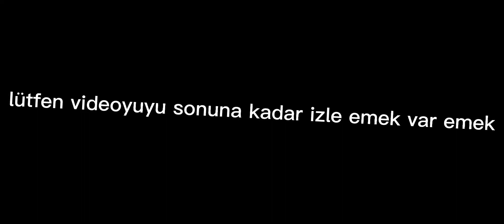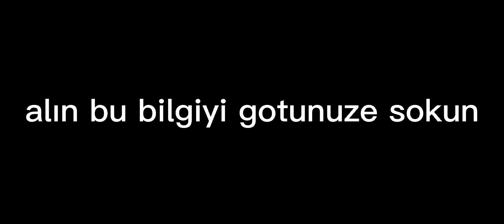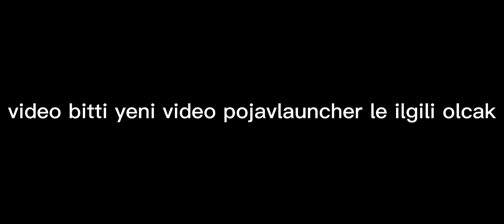kuzenimle birlikte Minecraft yapı kapışması#mc